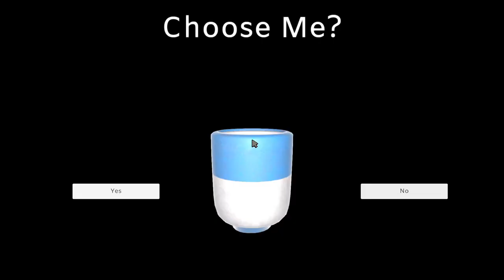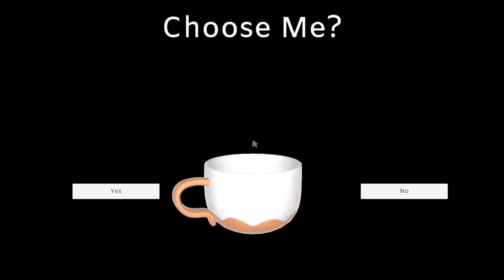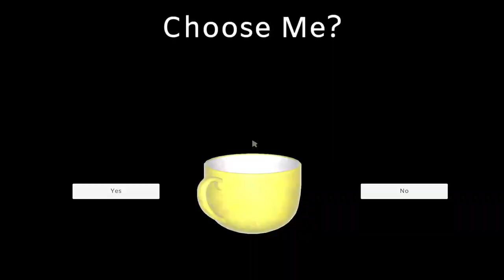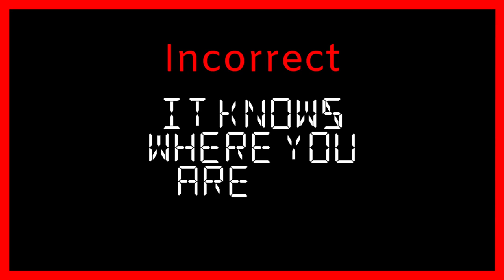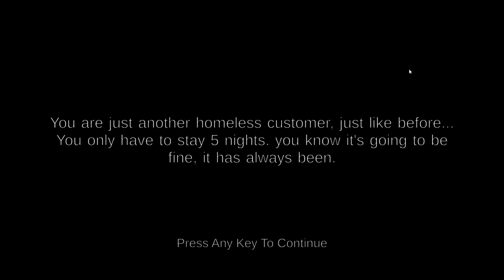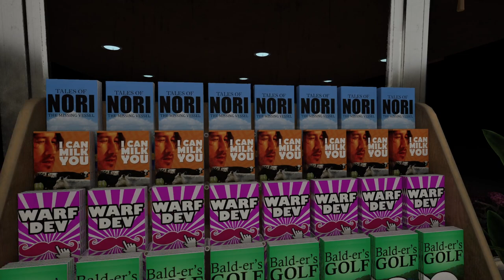This hotel BARELY met my standards ft John Lithgow [Vidyabum VODs]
glad to see he's still getting work i love 3rd rock from the sun